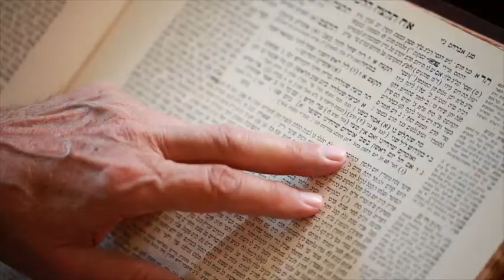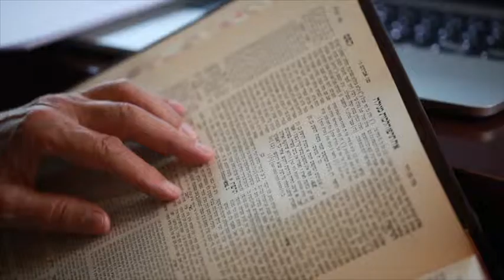¿Por qué pynchasbrener.com?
Mis reflexiones que me llevaron a desarrollar esta página de internet.